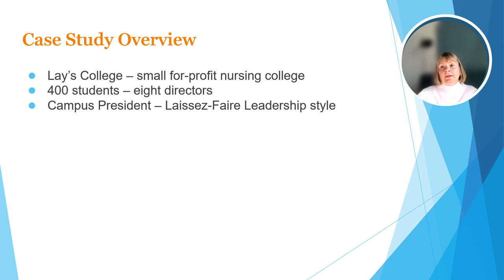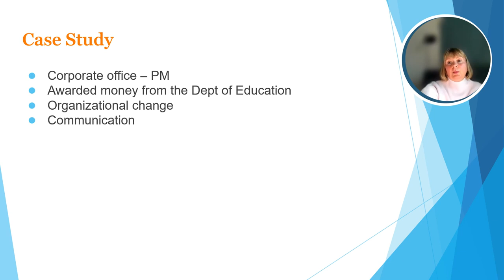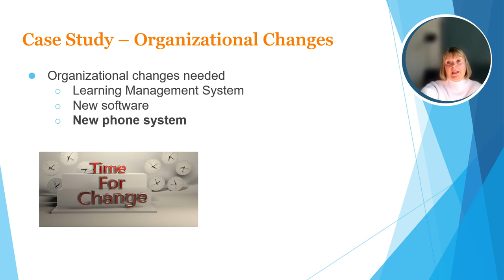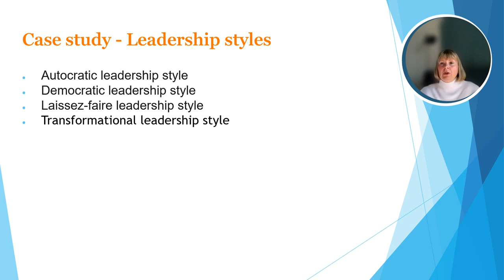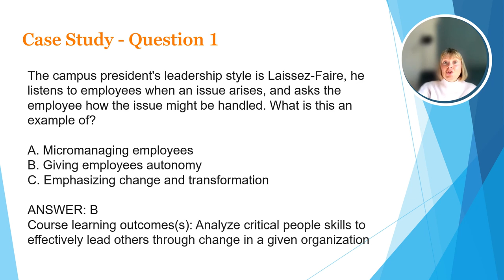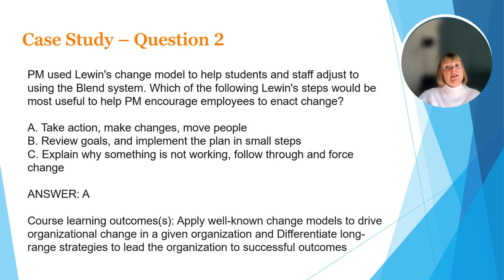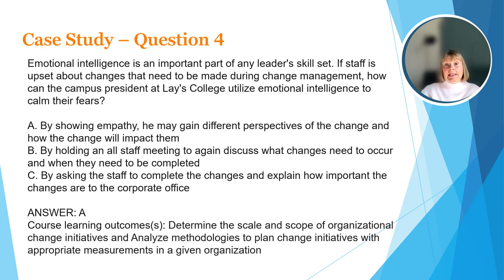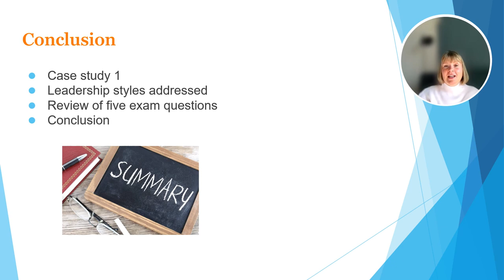Leading Organizational Change: Case Study 1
This video is a review of Case Study 1 of Saylor Academy's BUS643: Leading Organizational Change
Take the Full Free Course: